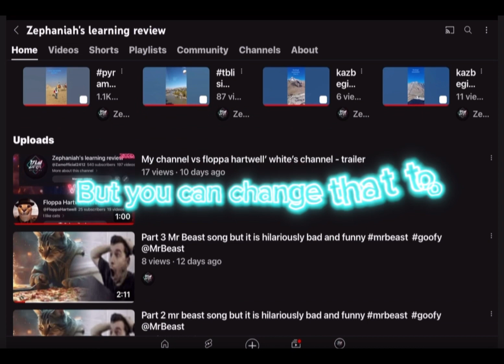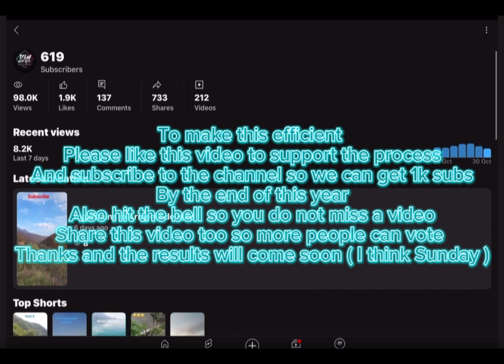Vote for my channel name now !